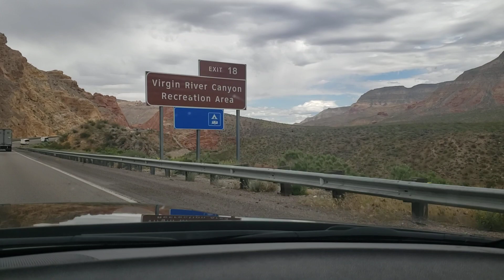Virgin River Pass, AZ. Cool drive between Nevada, Arizona, and Utah through the pass.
At my job this weekend so thought I would post a video of my drive through the I-15 southern pass.